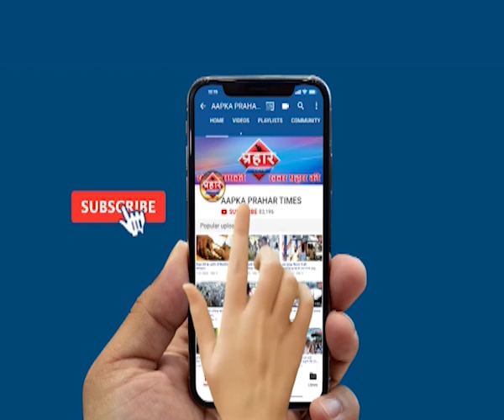नाले पर अवैध इमारत स्थानीय लोगो का विरोध |islamuddin khan | Aapka Prahar Times -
नाले पर अवैध इमारत
स्थानीय लोगो का विरोध |islamuddin khan,
नाले पर अवैध इमारत बनाने की कोशिश

स्थानीय लोग कर रहे विरोध,